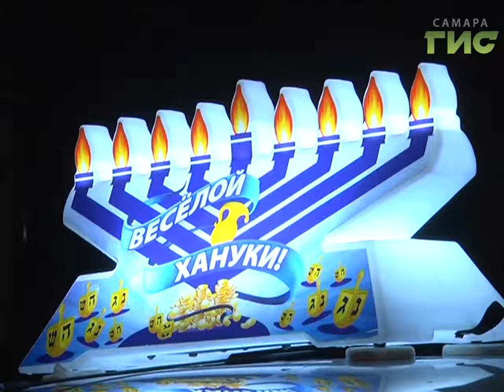Да будет свет по всему миру. Евреи в эти дни отмечают один из своих главных праздников - Хануку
Да будет свет по всему миру. Евреи в эти дни отмечают один из своих  главных  праздников - Хануку. В Самаре для празднования на улице Ленинградской установили самую высокую менору в мире. И хотя она выполнена изо льда, всё равно выполняет своё главное предназначение - дарит тепло и свет. Андрей Горгуленко познакомился с историей Хануки.